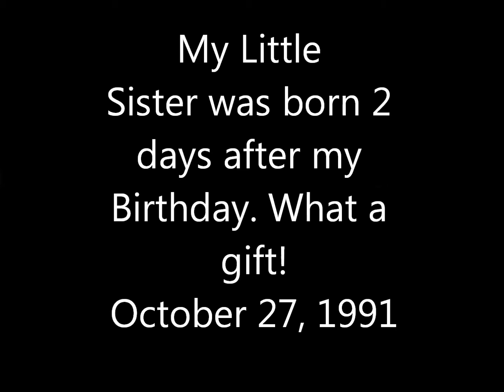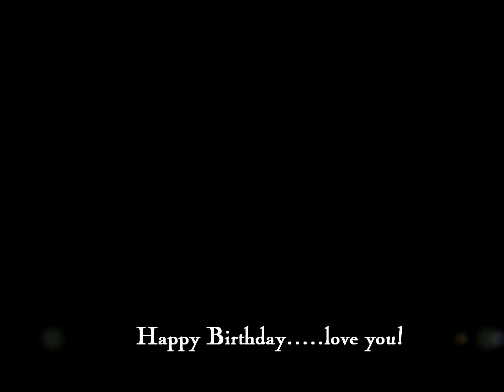mysisterwas born......wmv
Song: 5trrrrgWhenever You Remember